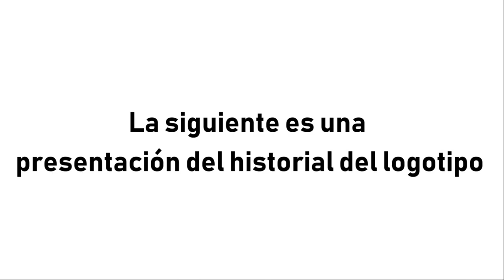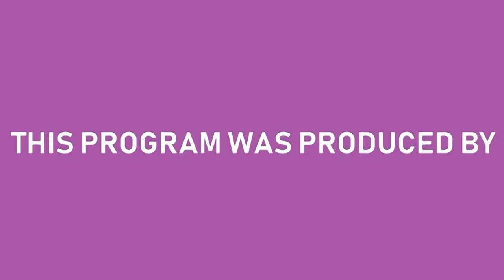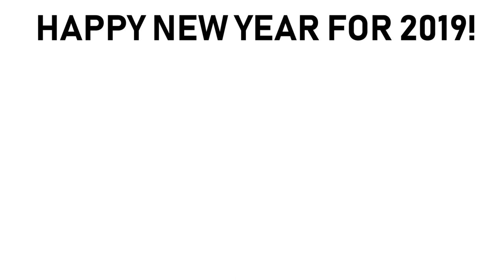[#1495] Motion Graphics Network (MGN) Logo History (2017-present) [UPDATED VERSION!]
[Requested by Ethan Guzman]

VARIANTS INCLUDED:
- Motion Graphics Channel (MGC, June 2017)
- MGC (mid-July 2017)
- MGN Originals (late-July 2017)
- MGN (August-September 2017)
- MGN (October-November 2017)
- MGN Star (December 2017)
- MGN Peacock (December 2017)
- MGN/SpringCast (July 2018)
- MGN (August 2018)
- MGN Europe (August 2018)
- MGN Brazil (August 2018)
- MGN Canada (August 2018)
- MGN America (September 2018)
- MGN Mexico (September 2018)
- MGN Canada (September 2018)
- MGN (October 2018)
- MGN (October 30, 2018)
- MGN (November 2018)
- MGN (December 2018-present)

LOGO THEMES:
- Mississippi ETV (1980, United States)
- BBC (1998, United Kingdom)
- Regency (1998, United States)
- Capcom (PSX Jingle, Japan)
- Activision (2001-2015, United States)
- NBC/Vestron Mix (United States)
- NBC High Definition (United States)
- Rede Globo (2009, Brazil)
- CBC/Radio-Canada (1997, Canada)
- NBC (2013, United States)
- NBC Halloween (2012, United States)
- Global Television Network (1999, Canada)
- Global Television Network (2016, Canada)